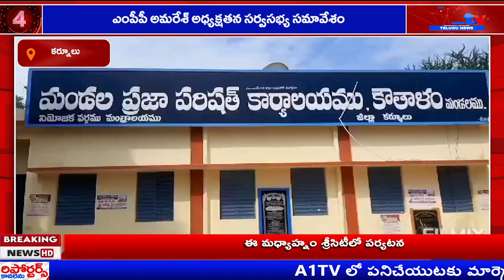ఎంపీపీ అమరేశ్ అధ్యక్షతన సర్వసభ్య సమావేశం||A1tv telugu news